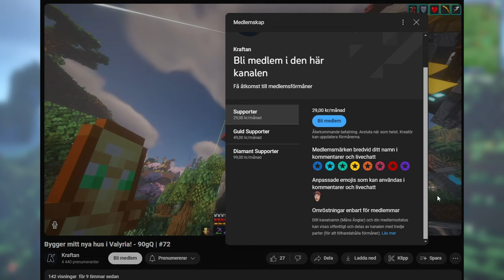Nu kan du bli medlem på min kanal!